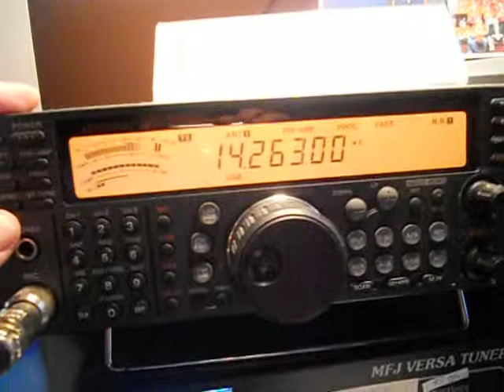JE1CKA - TACK KUMAGAI - Tokyo - JAPAN - 09:11utc - 11-Nov-2012 - 20 meters band